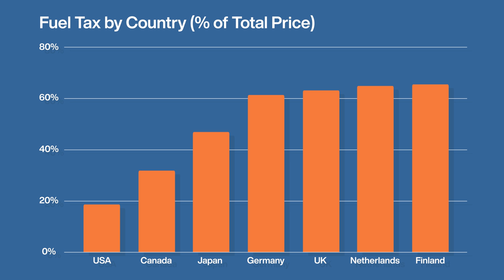The Best Country in the World for Drivers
The Netherlands is famous for bicycles, and putting walking, cycling, and public transit ahead of cars. Yet paradoxically, it's the best place in the world to be a driver.

This video explores why it's so great to drive in the Netherlands.

Taxation of premium unleaded (94-96 RON) gasoline (per litre, 2019)

Chapters

0:00 Intro
0:06 Not-driving is great
0:56 Driving is great too
1:13 Kerleem & Waze agree
1:59 Traffic is light
2:58 Viable alternatives to driving
4:09 Smarter traffic lights
5:53 Stroads require traffic lights
7:46 Stop signs suck
8:38 Average speed vs. maximum speed
9:24 Fewer jerks & road rage
11:20 Easier to avoid cyclists
11:53 Mmmm ... buttery smooth asphalt
13:52 Pretty streets & roads
14:35 Power tools & conclusion
15:15 Patreon shout-out
15:28 Outro